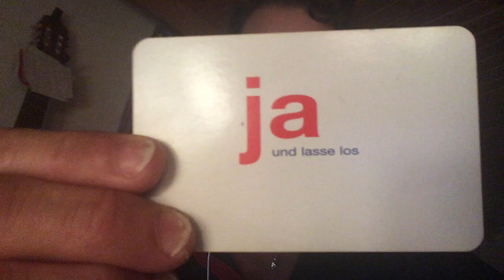Peter Elia Erhöhung menschlicher Potenziale